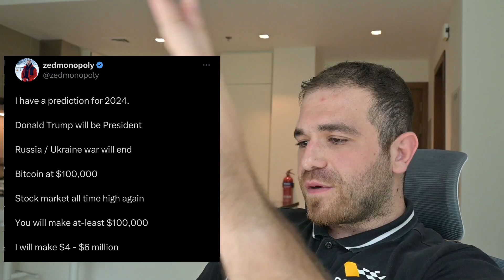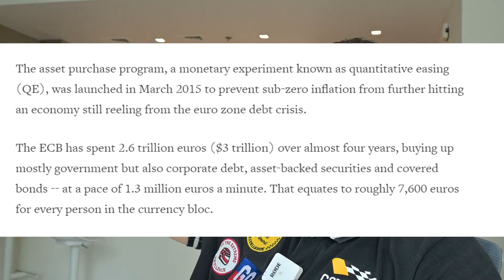Bitcoin GUARANTEED $100,000, The Stock Market Bull Market, , Donald Trump President | Prediction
Here's why 2024 IS GUARANTEED to bring Bitcoin to the $100,000 mark and the Stock market is guaranteed to enter a bull market, Donald Trump just might become president too, here's why I predict these things to happen based on data.